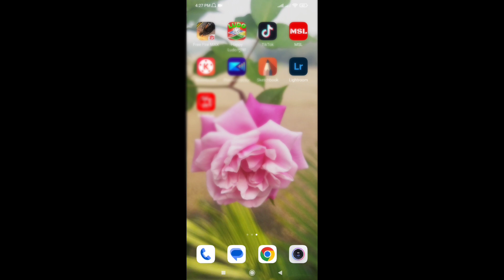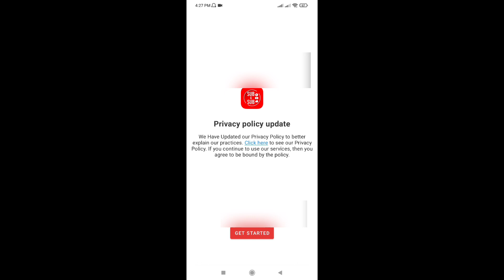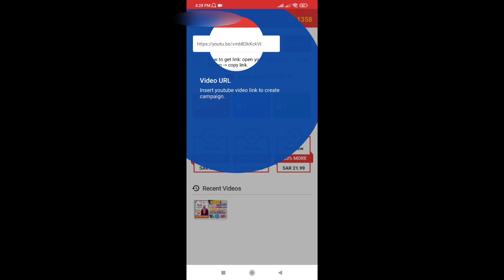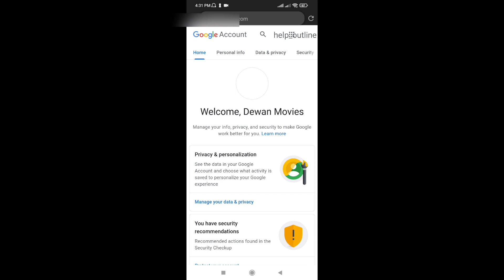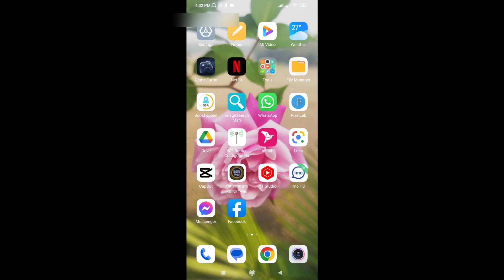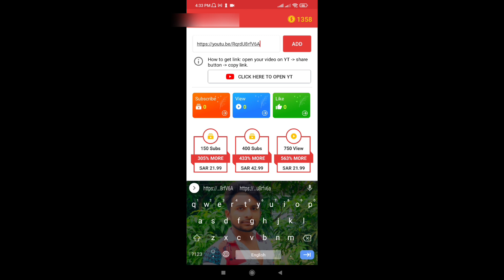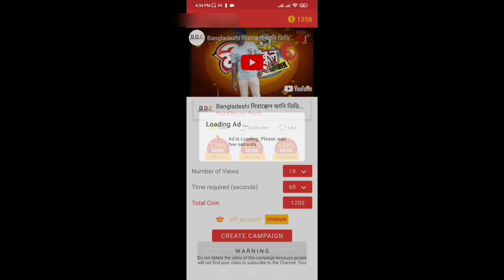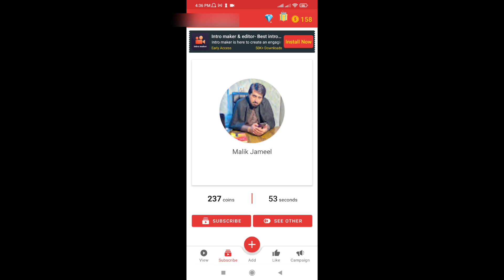how to upload youtube video viral how to upload a viral video on youtube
সফটওয়্যারটি ডাউনলোড করুন

ইউটিউবের ভিডিও ফ্রিতে ভাইরাল করবেন